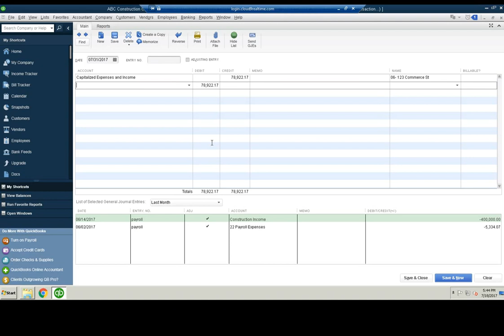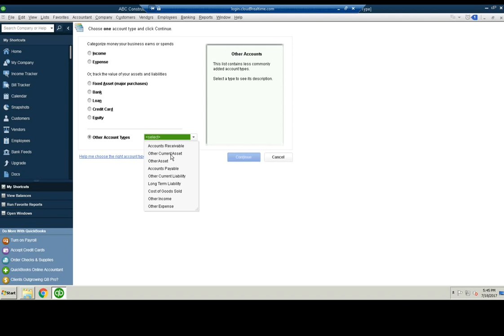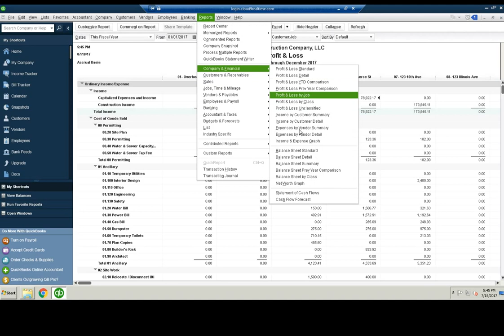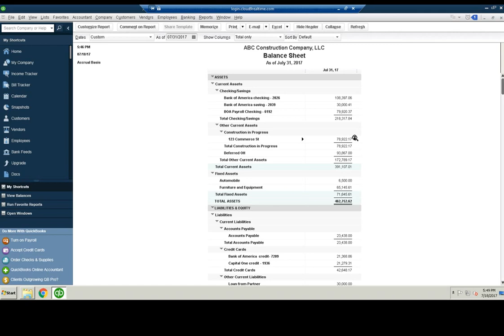Construction in Progress Accounting for Development Property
Construction in Progress Accounting for Development Property for more info). In this video, I want to go over construction in progress accounting in QuickBooks for a property that you own--one that you are developing yourself.

So, you are buying the land and developing the property yourself rather than developing the property for another developer. I will show you how to account for the construction in progress in QuickBooks.

If you've watched any of my other videos, you know that when you are building a property for somebody else, you put it on the Profit and Loss statement, in direct costs or in the Work in Progress Schedule, on the balance sheet and so forth.

For a property that you're developing yourself, you need to do things a little differently. One thing I like to do, is to treat all the expenses--all the items--as expenses on the Profit and Loss statement. You might put them into direct costs, direct materials or direct labor. I go over it in a little more detail in this tutorial by putting them all into the actual cost codes on the P&L.

If you put them in the cost codes or if you put them in direct cost, they will show up on the P&L. As an example, we take al look at a fictional job on 123 Commerce Street done by A.B.C. Construction Company. They own the land they are building the building on and we are able to see what the expenses are. There's no income to input because the income will be reported once the property is sold.

You can put the expenses on the P&L, which will give you an idea of how much you've incurred in expense, but it's not actually the correct way to do it because it's actually inventory and needs to go on your balance sheet. So, at the end of each month, you'll need to make an adjusting entry to remove them from the P&L. If you have other software that is specifically for construction or development, you don't have to go through this process, but QuickBooks is not specifically made for this situation so I'm just showing you a work around you can do if you are using QuickBooks.

If you watch the video tutorial, it should make sense. As always, feel free to get in touch if you have any questions.

Bookkeeping for Construction Companies
Accounting for Contractors
QuickBooks
QuickBooks Desktop
Construction In Progress Accounting